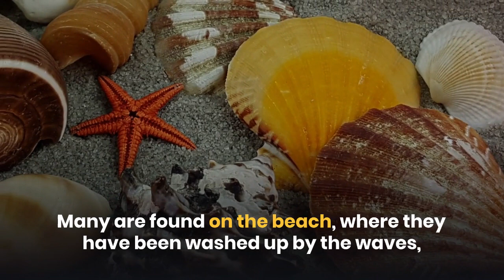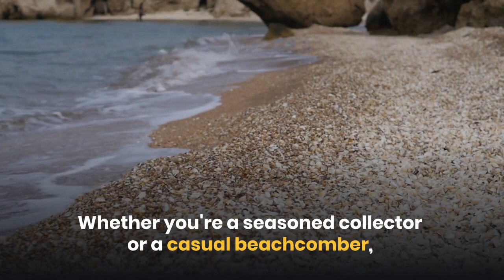Where do Sea Shells Come From?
Learn about the fascinating history of sea shells and how they are made. In this video, we'll take a look at the different types of shell deposits and how they are formed.
If you're curious about where sea shells come from, then this video is for you! We'll explore the ecology of sea shells in a fun and informative way.

"Video Created with Lumen5.com - an easy-to-use video creation platform that helps turn your blog posts and articles into video content."

Lifestyle Corner is a channel where you can find lots of information related to Health, Science, History, Information, Knowledge, Unsolved Mysteries, Technology, Interesting Facts, and Top Stories.